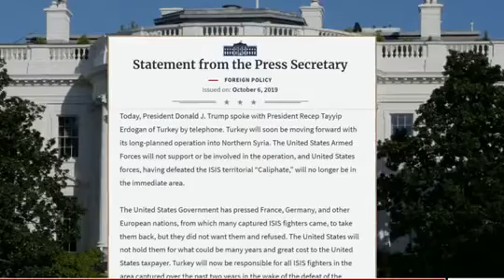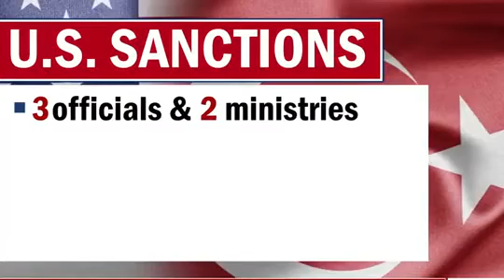Syria Crisis Chaos Turkey War on Kurds update Current Events October 2019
Syria Crisis Chaos Turkey War on Kurds kurdish Assad Russia deal update Current Events October 2019

Turkish War on Kurds killed injured Flee bombings Syria 10k+ Islamic State Prisoners Seek to Escape

RAW Turkish Fighter Jets air strikes on Kurdish town northern Syria October 9 2019 Current Events

Breaking News What do U know about Transhumans Chimera Cyborgs - Last days final hour news prophecy

Bible Prophecy End Times News Update Last Days Current Events Final Hour Coming NWO AntiChrist October 2019

U2Bheavenbound Standing on the promises of God Bible 66 books full council of God utooBheavenbound September 2019

Watchman Watchwoman Ezekiel 33 can U2Bheavenbound get a witness Comment City State in USA or Country

End Times News Update Bible Prophecy Church Deception False Teachers speaker T. A. McMahon the Berean Call Conference 2019 PART2

End Times News update Birth Pains Wars Rumors of Wars nation against nation 2019 current events

RAW Catholic Pope Francis Ecumenical interfaith ISLAM partnership 1 world religion emerging bible Prophecy 2019 News